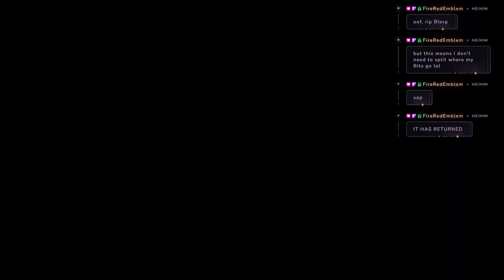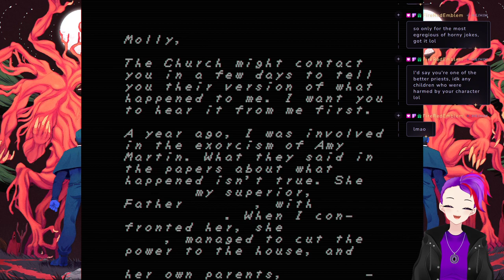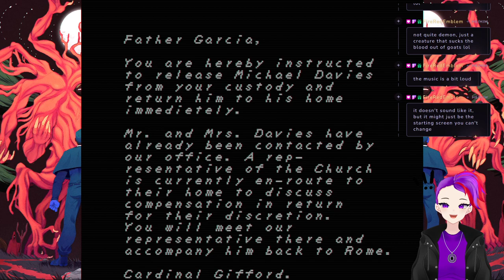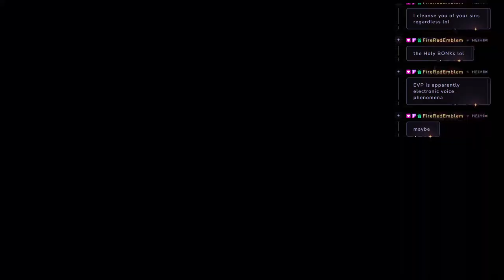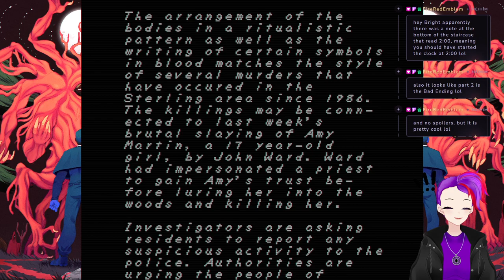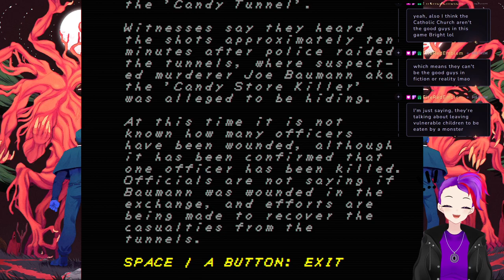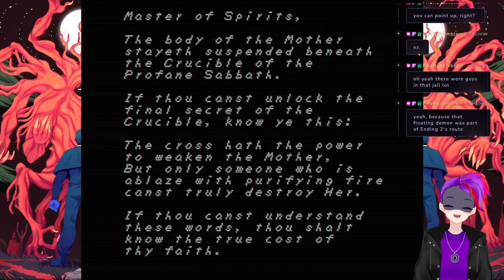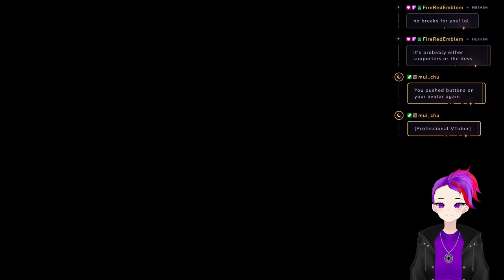Destroying FAITH entirely!!! VOD